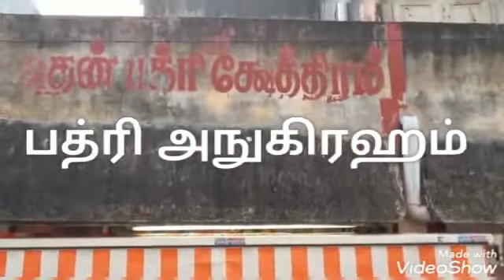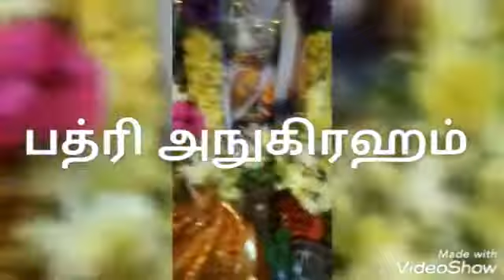Badhri koil new perungalathur